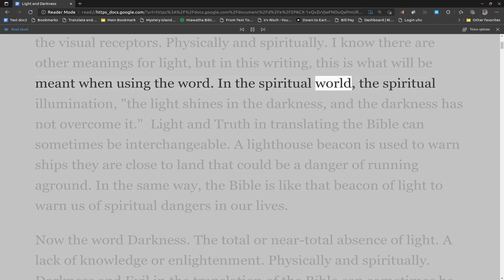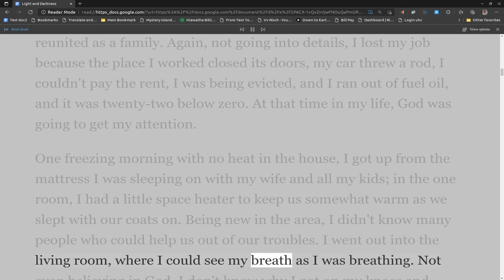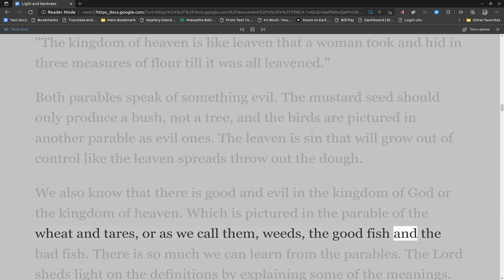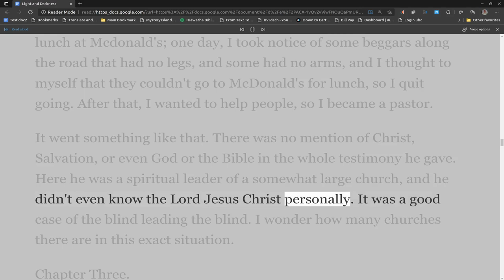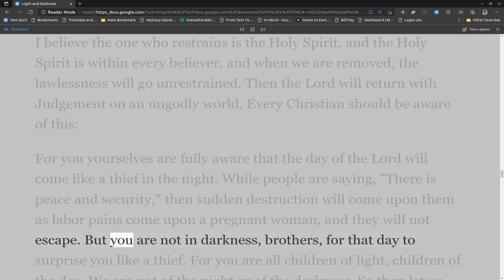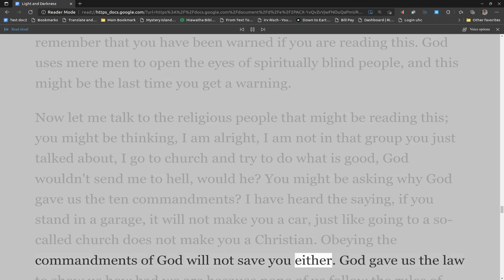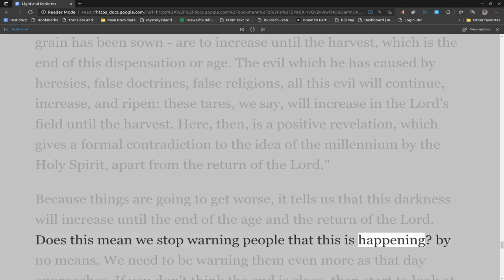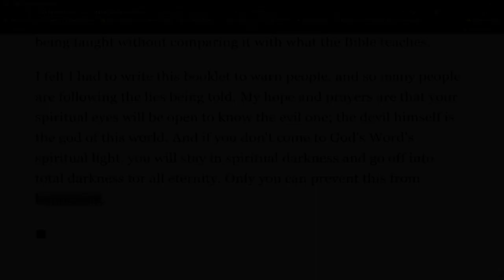An Audio Book entitled, "Light and Darkness." By Irving Risch.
After reading about the life of six of the Heroes of the Reformation and the History of the Inquisition, I had a heavy heart to warn those following false religions and false teachings because they are unaware that they are living in spiritual darkness. I came out of this darkness a little over forty years ago, and I was in this darkness for about 41 years, so I am writing from experience, about half my life in darkness and the other half in the spiritual light of God's Word, the Bible.
As we come to the end of this age, things will get darker and darker, just like it was in the days of Noah. I see it happening because my eyes have been open to what is happening in the world all around us. Now is the time to think about spiritual things before the light completely disappears.
I put this little booklet together in my own words; it is simple and to the point. I broke it into five short chapters, created an audio booklet, and uploaded it to audio and video platforms. I pray that you listen and take what I say seriously.